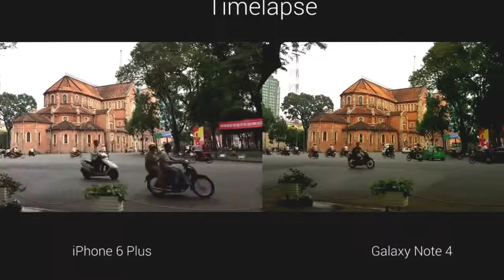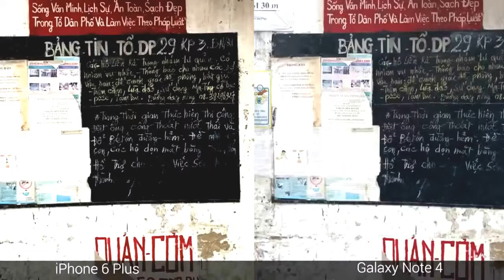Samsung Galaxy Note 4 vs iPhone 6 Plus Camera Comparison YouTube